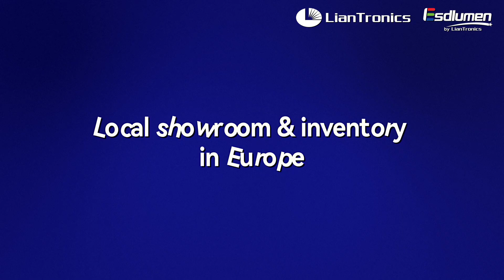LianTronics & Esdlumen are waiting for you at ISE 2023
ISE 2023 is coming！
We will debut cutting-edge black technology and the most up-to-date solution, including “The WOW”-3D solution, xRstudio, COB Mini/Micro LEDs, etc. let's witness brilliant visual feast when reality collides with virtuality together.
Don’t miss out! Booth: 3A200